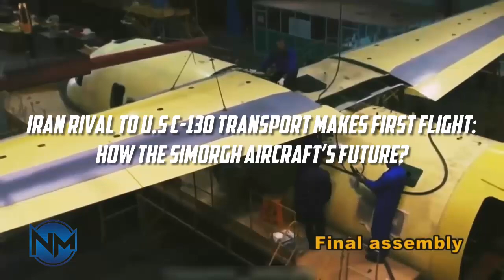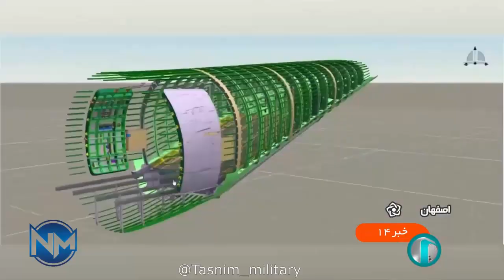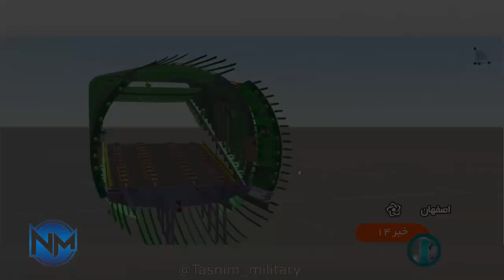Iran Rival to U.S C-130 Transport Makes First Flight: How the Simorgh Aircraft’s Future?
The Iran Aircraft Manufacturing Industries (HESA) utility turboprop plane Simorgh made made its maiden flight on May 31, with the aircraft expected to replace the American supplier C-130s that currently form the backbone of the fleet.